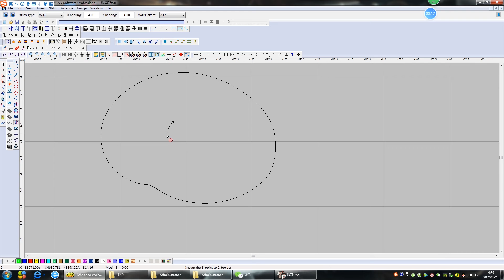Richpeace Embroidery CAD Software Online Lessons Tip of the day-motif